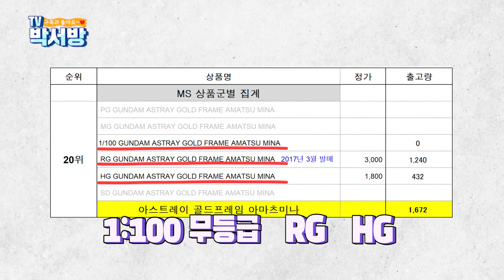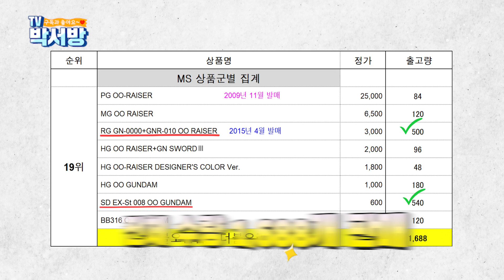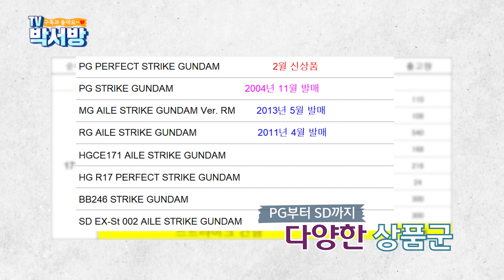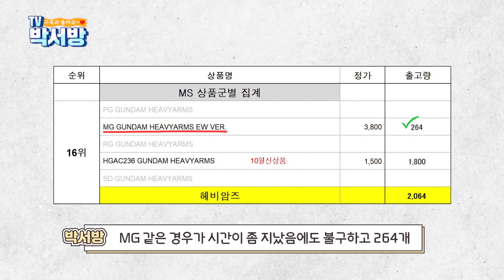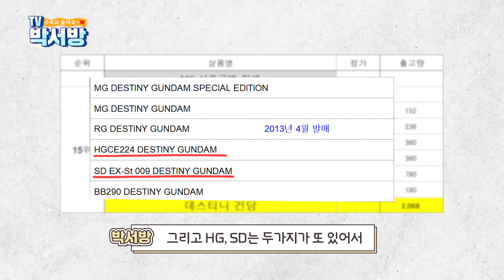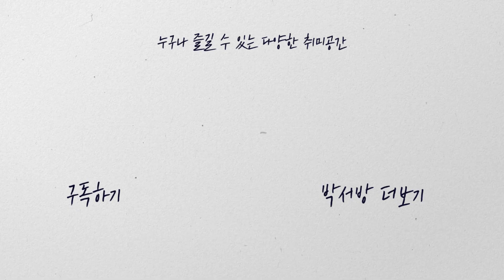반다이 프라모델 2020년 한 해 총결산 품목별 판매순위 TOP20 대공개 1부 /건프라 인기 랭킹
안녕하세요.

2020년 한 해 동안 반다이남코코리아 총판으로써,
박서방 대전본점을 통해 유통된 반다이 프라모델의 품목별 판매 순위를 공개합니다.

과연 어떤 상품이 1위를 차지했을까요?

* 도소매 유통수량이 기준이므로
실제 소비자에게 판매된 수량과는 차이가 있을 수 있습니다.

📢BGM 출처
✔Track - Extreme-Energy